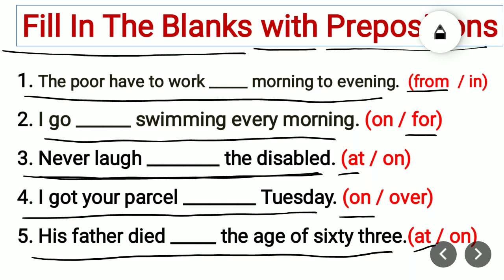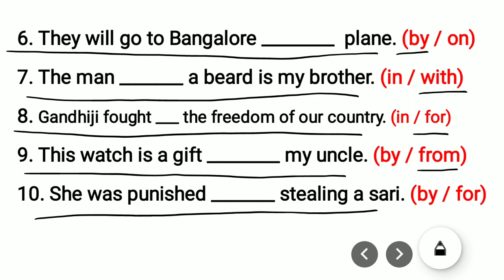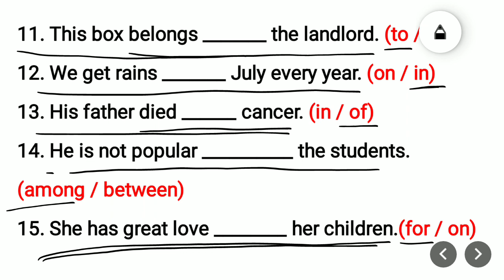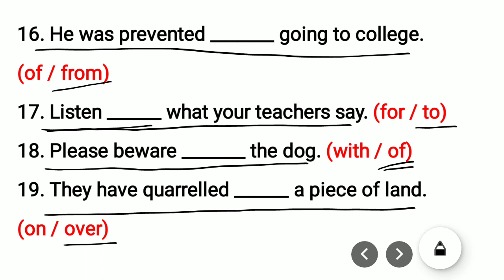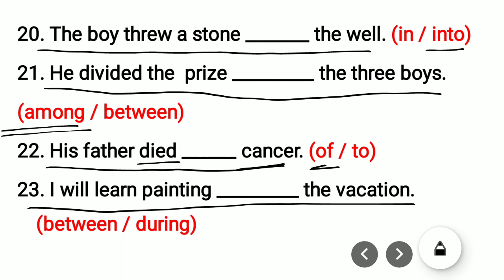Fill in the blanks with Prepositions | English Grammar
All Tenses Blanks | Fill in the blanks using proper verb form |  English Grammar Std 6 to 12
Present Perfect Tense | Fill in the blanks using proper verb form | : English Grammar |
Present Perfect Tense : Fill In The Blanks : English Grammar
English Grammar Simple Future Tense : Fill In The Blanks
Tenses fill in the blanks
english grammar tenses for all classes

English verbs fill in the blanks